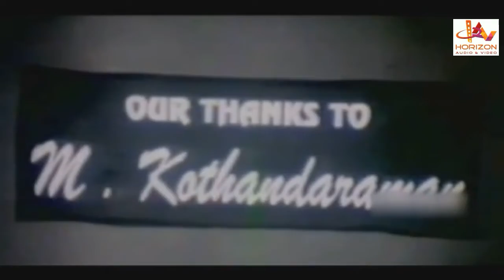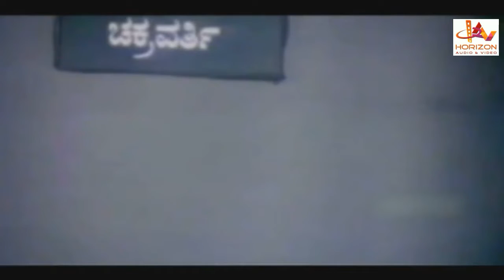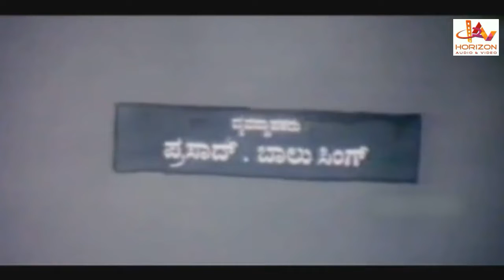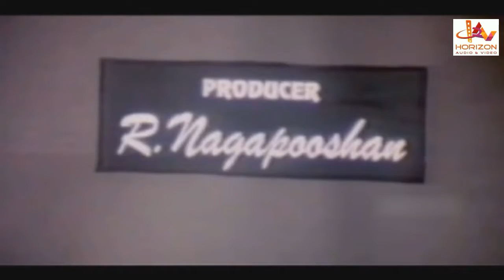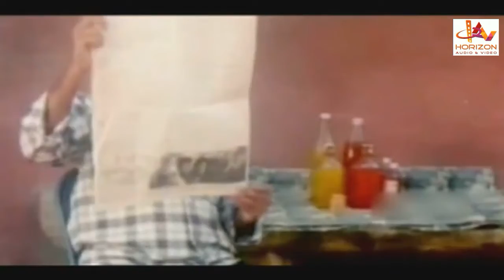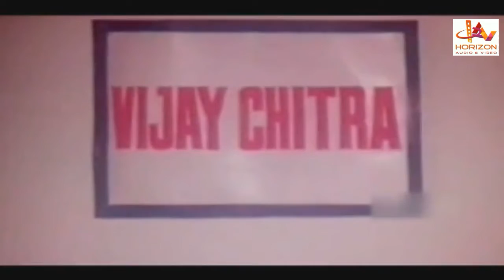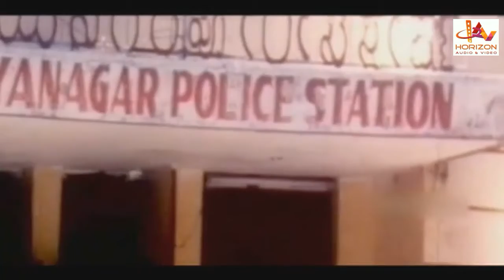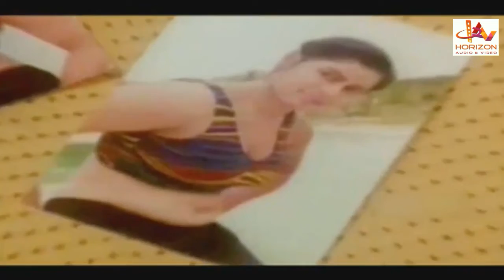Abhinetri | Kannada Superhit Action Full Movie Hd | Kannada Full Movies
The name of this movie is Abhinetri . The stars of this movie are Pooja Gandhi, Atul Kulkarni
and P. Ravi Shankar in the lead roles. It is directed by Satish Pradhan .Its music is composed by  Mano Murthy  The film is produced by Pooja Gandhi, Jyothi Gandhi It was released in the year 2015